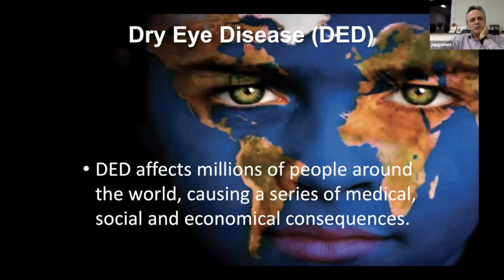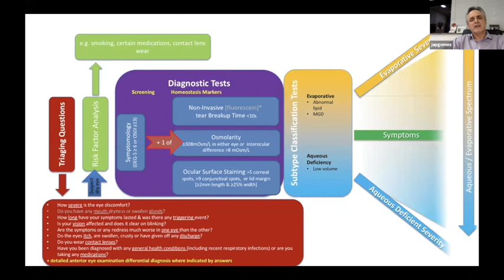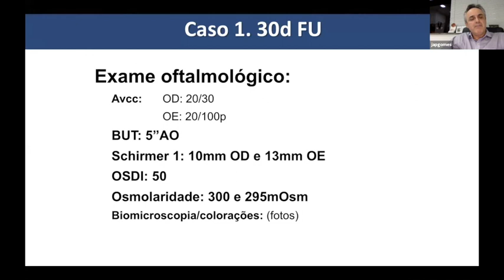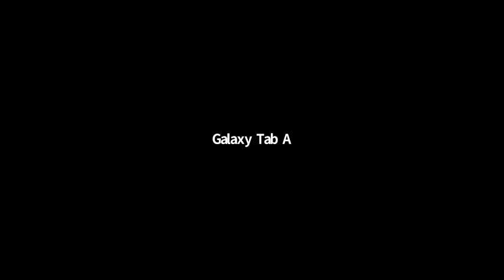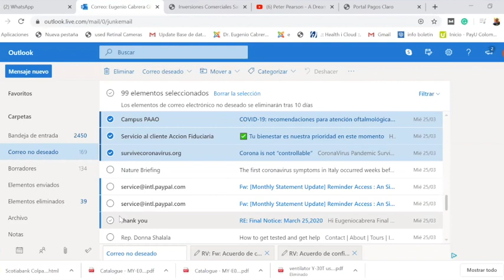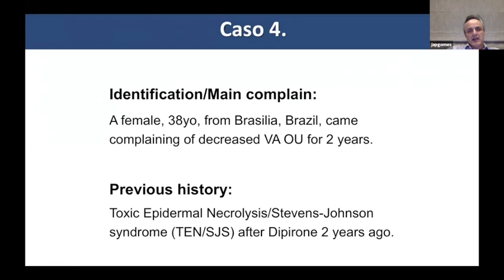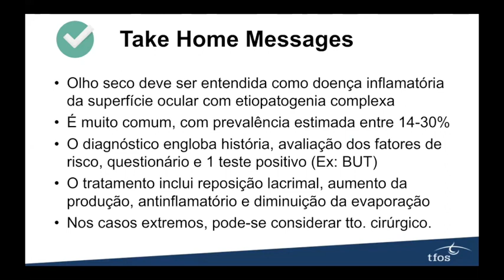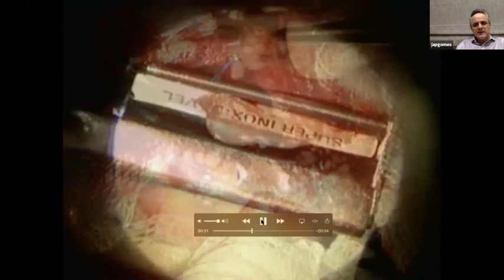Ojo Seco 2020. Qué debo hacer?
Ojo Seco 2020 , Que debo hacer?

PROFESOR: José Alvaro Pereira (BRASIL)
Cornéologo, Jefe del departamento de Superficie Ocular de la UNIFESP Escuela Paulista de Medicina